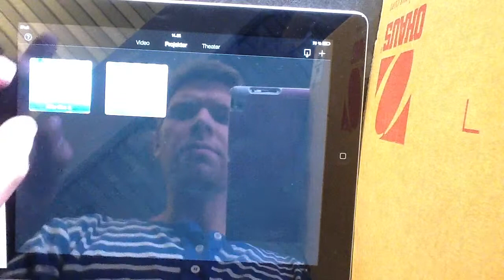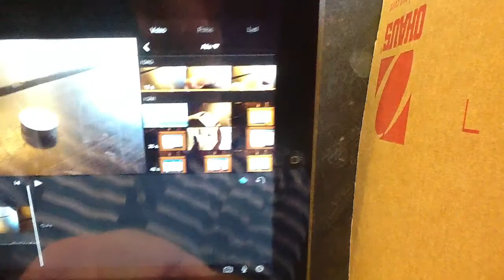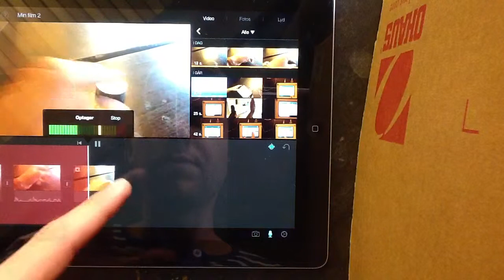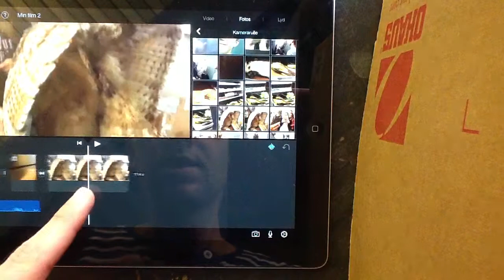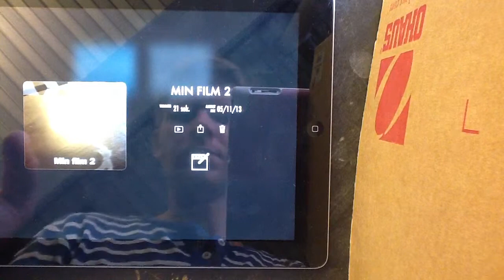Introduktion Til iMovie